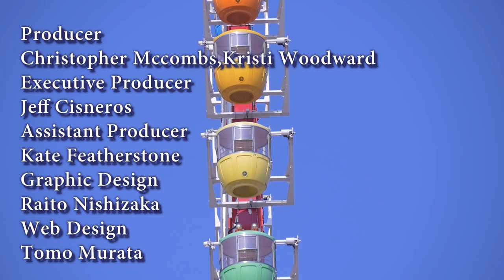Japanese Web Series "The Wheel" Story 3 "The Sister"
Winner!  Best Supporting Actress Haku Inko Asia Web Awards 2018

Tokyo Cowboys presents "The Wheel."  8 Directors.  8 Women.  One Ferris wheel.

A very close brother and a sister take a ride on a Ferris wheel they used to ride together often in their childhood.
The sister has long been keeping a secret from her brother, and decides it's time to come out.

美しい夜景を眺めながら、思い出話に花を咲かせる２人の兄妹。
屈託のない妹の笑顔の裏には、ある秘密が隠されていた。
ゴンドラの中で明かされる真実と、揺れ動く心と心。

Haku Inko as "The Sister"
Naoya Gomoto as "The Brother"

Directed by Raito Nishizaka
Filmed by Yasuhiro Watanabe
Edited by Raito Nishizaka
Story by Christopher McCombs

Theme Song "Life is Calling You" by Takahiro Nomiya